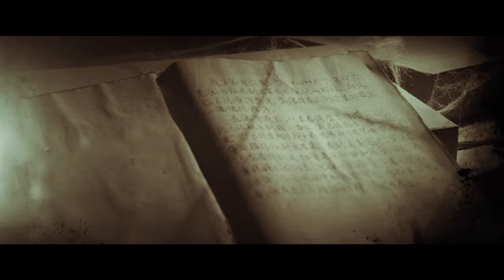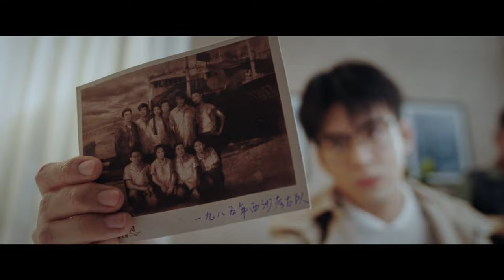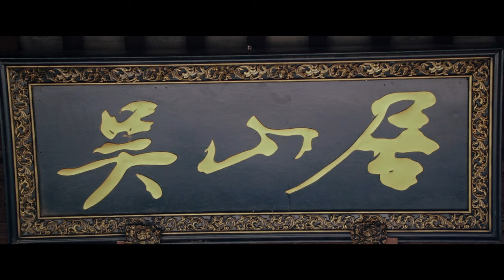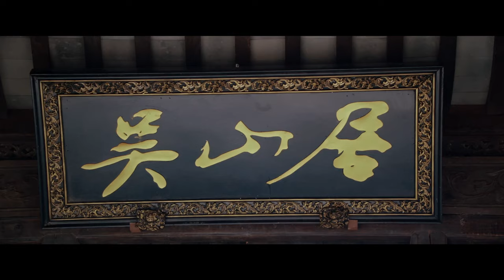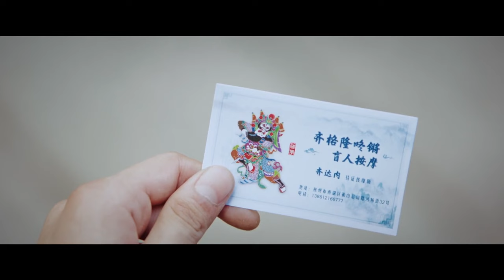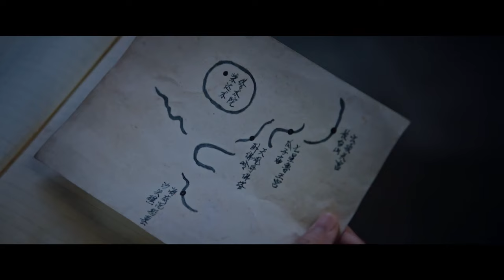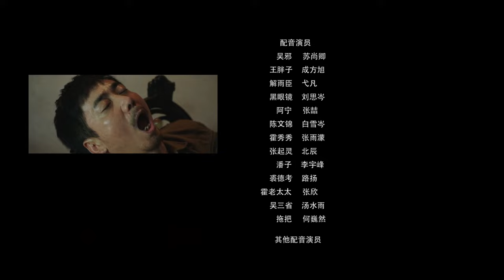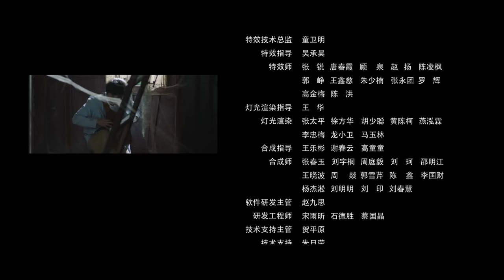【圆梦小笔记上线😍】我们只是 好久不见～｜终极笔记 Ultimate Note EP01｜爱奇艺华语剧场